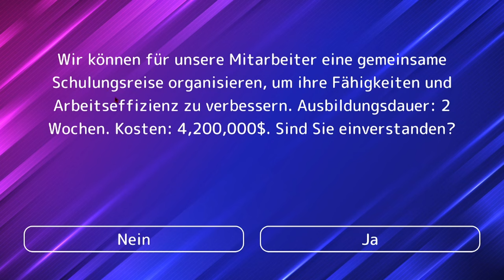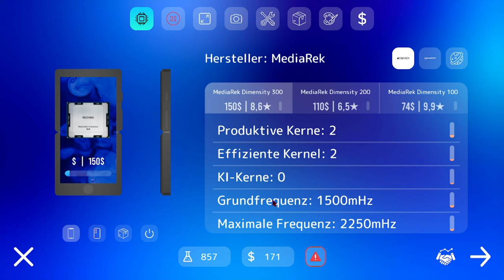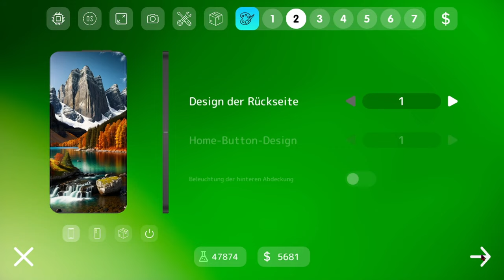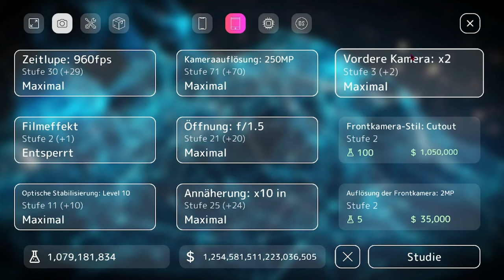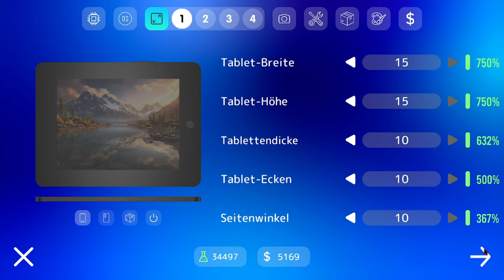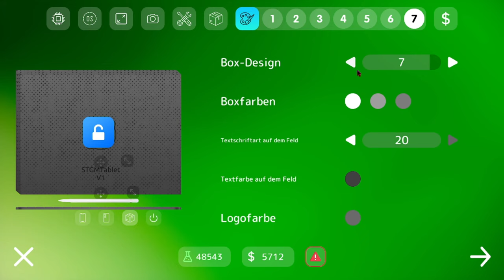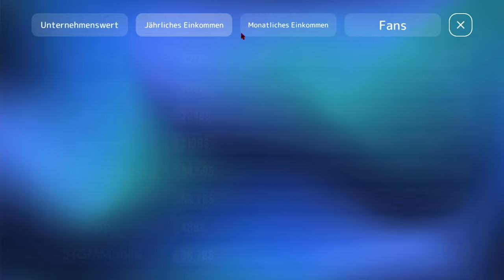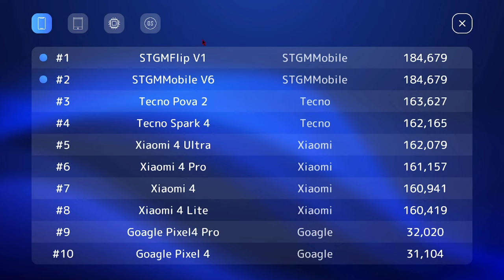Das Letze Video von Mobiles Tycoon 2 - Mobiles Tycoon 2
➥Heute spiele ich Mobiles Tycoon 2

➖ Spiel  ➖
► Das Spiel was ich im Video Spiele!

➖ Mein Equipment ➖

➖ Hashtags➖

➖ Timesteps➖

0:00 Intro
0:15 Video